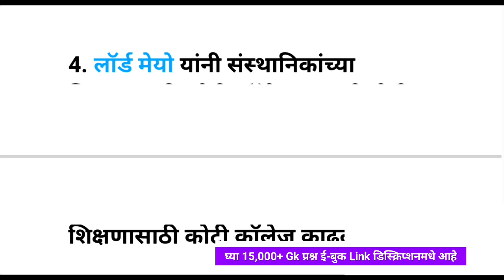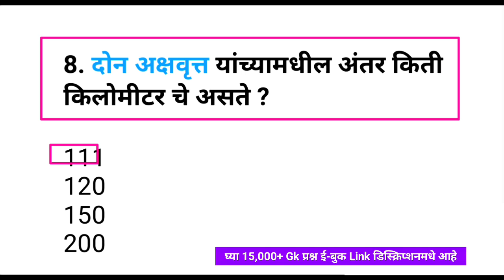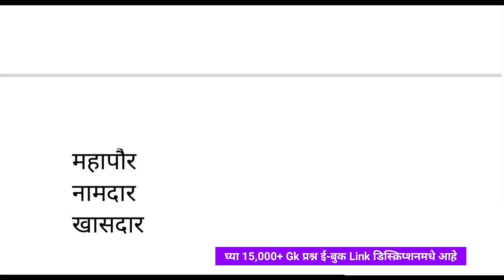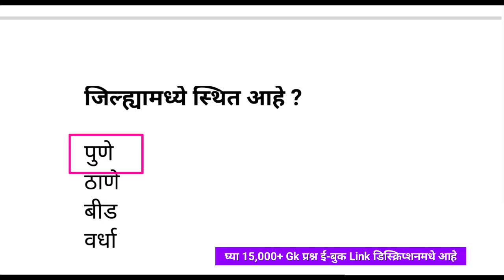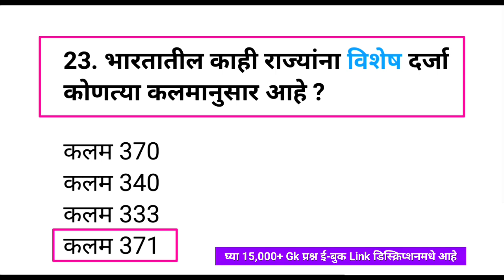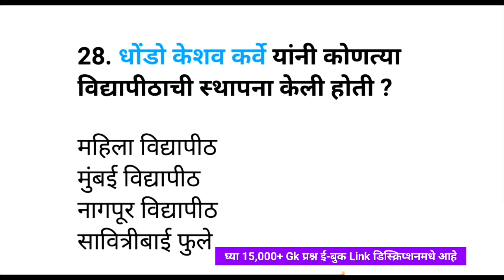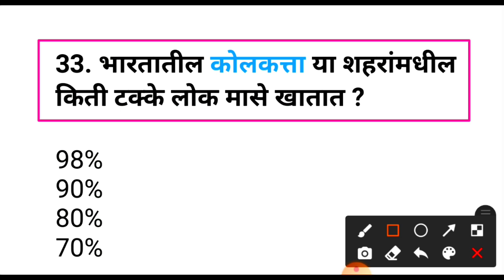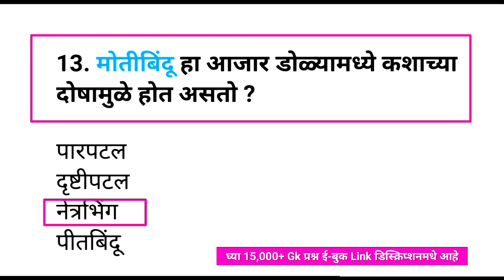महाराष्ट्रातील कोणतीही परीक्षा असो|Spardha Pariksha Most Important Questions|Maharashtra Exam GK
samanya dhnyan
mpsc syllabus
mpsc marathi